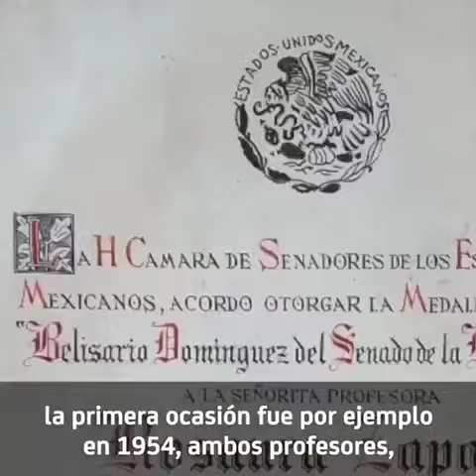¿Sabes cual es el máximo galardón que entrega el Senado de la República?